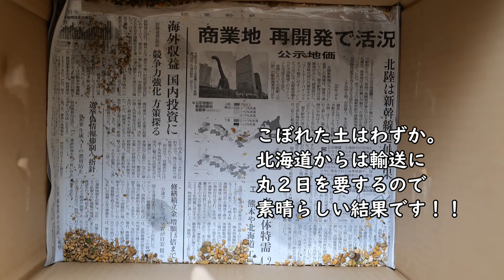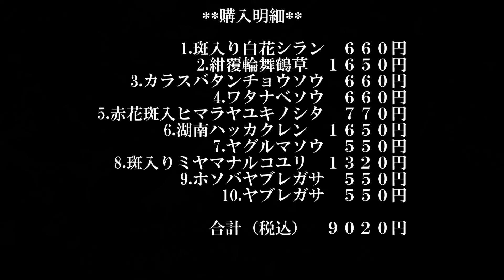【苗通販】探していた苗を岩崎園芸さんで買う｜大きな葉っぱの魅力｜ガーデニング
植物を検索すると、最近良くヒットするようになったネットショップ。
それは北海道の園芸店

輸送期間を考えるとリスクが高まるので
今まで躊躇していましたが、GW期間中に思い切ってオーダー
予算は１万円
できれば送料も込みで・・・

開封レビューと植物のその後の様子などを
動画にしています

今回利用した北海道の
岩崎園芸さんのネットショップはこちら↓↓↓

ご視聴、いつもありがとうございます😊

【INDEX】
00:00　荷物が届く＆梱包の真実
02:06　購入苗の紹介と成長①2種
03:11　購入苗の紹介と成長②4種
05:08　購入苗の紹介と仮置き③1種
06:53　購入苗の紹介と仮置き④1種
07:48　うまく育てられない植物⓹2種
08:09　まだまだ花盛りの庭
09:08　現在の半日陰花壇＆購入明細公開